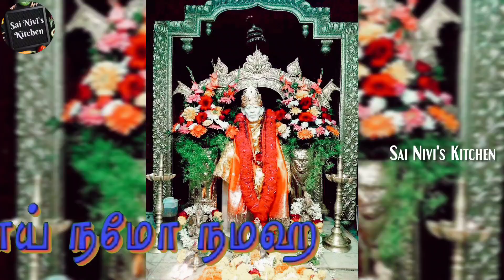1 நிமிடம் கேள்👍உன்னிடம் நல்ல செய்தி கூற வெகு நேரமா கால் வலிக்க நிற்கிறேன்👍அப்பாவை காக்க வைக்காதே✌